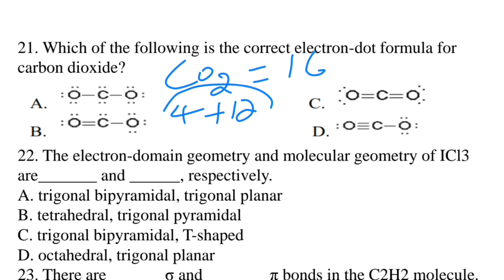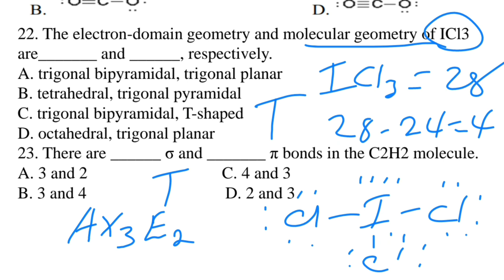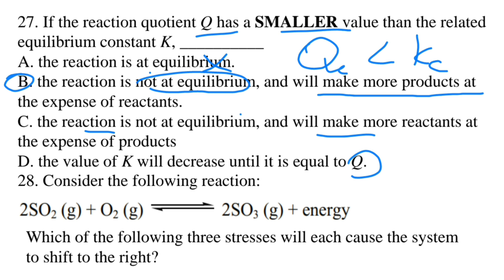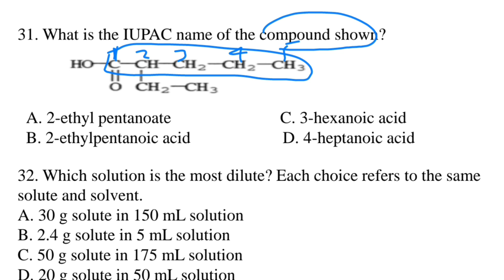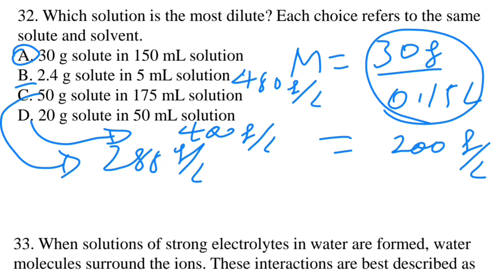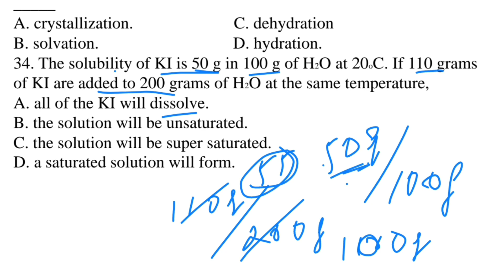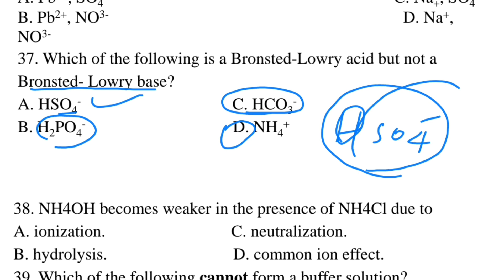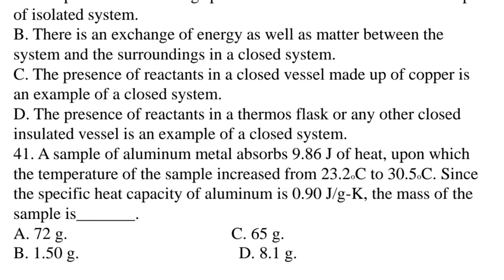Amhara regional state education bureau chemistry model examination answer with explanation part two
Chemistry model exam questions answer  part two